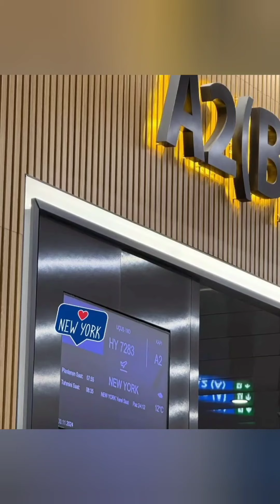Una storia affascinante di Demet Özdemir